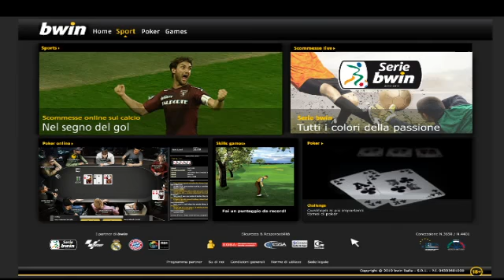Atalanta 4-1 Portogruaro 07/05/2011 2010-11 - 39°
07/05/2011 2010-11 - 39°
Atalanta:p.t. 31' Tiribocchi,
             p.t. 41' Bonaventura,
             s.t. 34' Delvecchio,
             s.t. 37' Tiribocchi
Portogruaro:p.t. 15' Memushaj